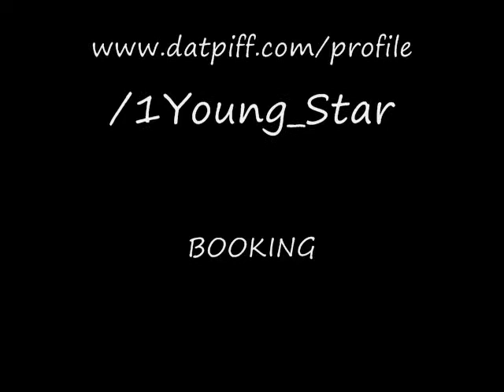YOUNG STAR PERFORMING 3/7/10